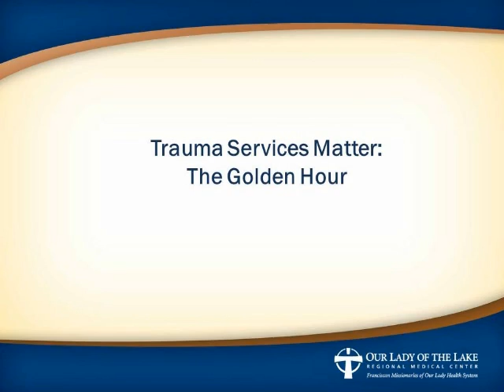Our Lady of the Lake Trauma Center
Our Lady of the Lake in Baton Rouge, Louisiana has the area's only dedicated 24/7 trauma services.